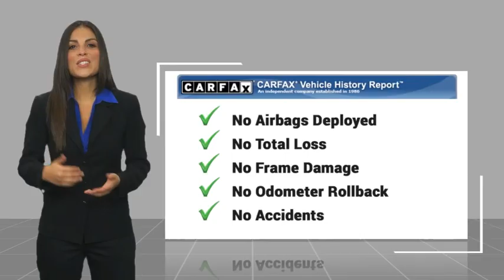2019 Chevrolet Camaro Melbourne FL H87272B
2019 Chevrolet Camaro 2LT 2LT

This 2019 Chevrolet Camaro 2LT in Garnet Red Tintcoat features: Recent Arrival! 19/29 City/Highway MPG  Garnet Red Tintcoat 2019 Chevrolet Camaro 2LT 2LT RWD 3.6L V6 DI 8-Speed Automatic 19/29 City/Highway MPG 2D Coupe  Awards:  * 2019 KBB.com 10 Coolest Cars Under $30,000 Coastal Hyundai is located in Melbourne FL., And serves the automotive needs of Melbourne, Palm Bay, Viera, Satellite Beach, and surrounding areas of Brevard County.